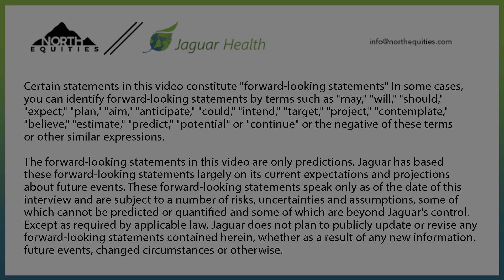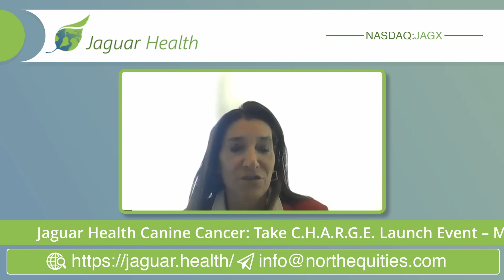Jaguar Health; Discussing 2021 Financials Report and the Increase in Net Revenue.